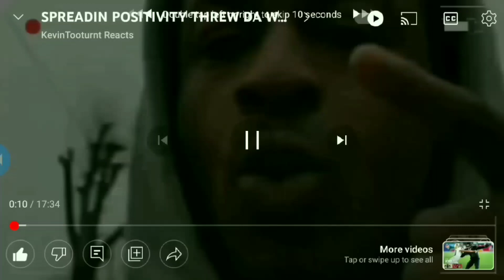BOOSIE INTERVIEW MY THOUGHTS HE DAUGHTER COMIN OUT AS LESBIAN AN GUNNA SNITCHIN (DID BOOSIE KNOE) 💯